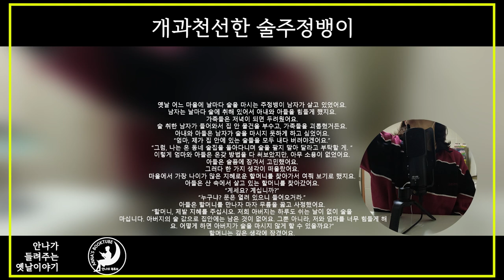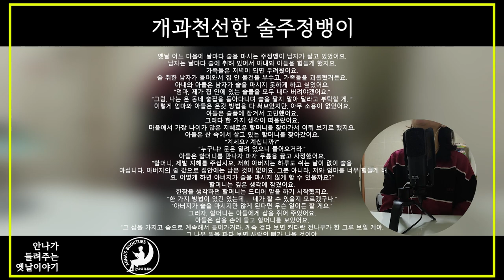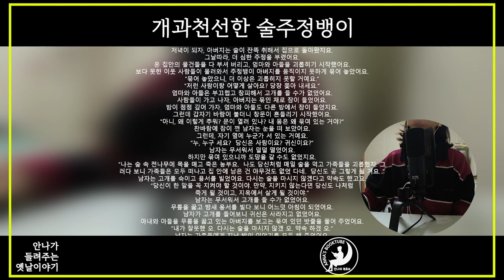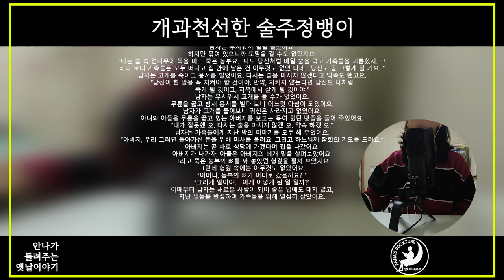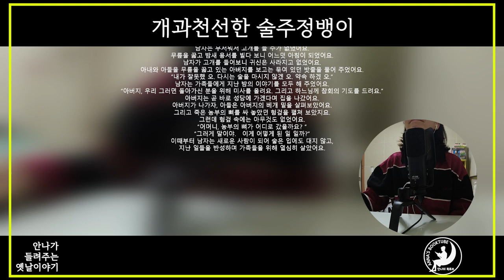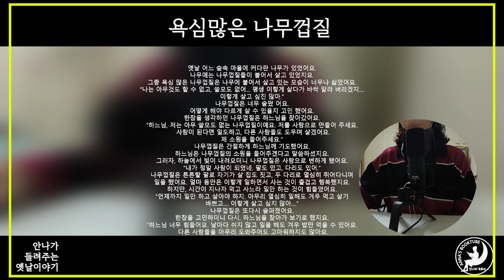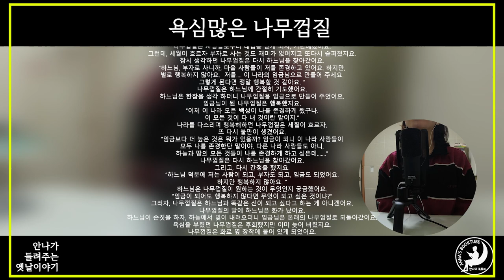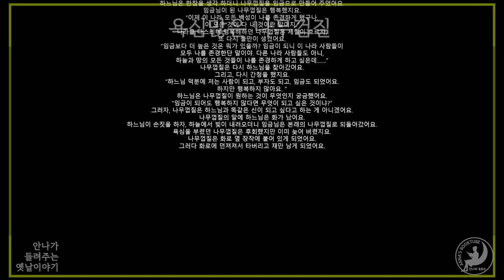개과천선한 술주정뱅이, 욕심많은 나무껍질 | 안나가 들려주는 옛날이야기